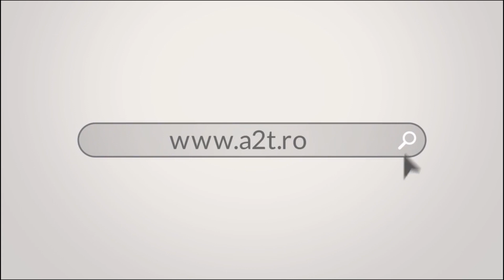Cum facem conexiunile unui videointerfon Dahua?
Va prezentam conexiunile videointerfonului wireless TCP/IP cu control acces de la Dahua. Acest videointerfon se poate folosi impreuna cu un terminal smart Android sau Apple, telefon sau tableta. Suporta maxim 5 utilizatori simultan pentru vizualizarea imaginilor. Suporta o inrolare de pana la 10000 de carduri.
Conexiunea se poate face prin cablul cu alimentare prin POE sau wireless prin router.
Este dotat cu o camera de 1 MP cu un senzor CMOS de 1/4 inch.

Alimentatorul nu este inclus in pret.

Sistem de control acces incorporat RFID cu cartele Mifare 13,56 Mhz. Poate fi controlat foarte usor cu ajutorul aplicatiei din smartphone.

Cod produs: VTO2111D-WP

Pachetul contine:

Suportul de prindere, protectia pentru cabluri, manualul de instalare, postul de exterior cu alimentarea de 12 pini, cablul de retea si suruburile de montaj.

Va multumim!